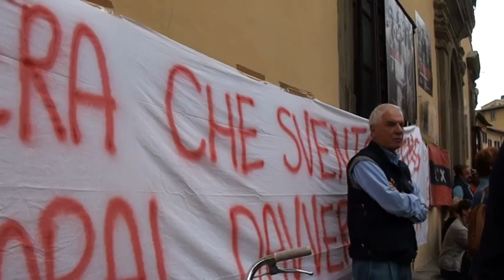FUNERALE MARCO MUNGAI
In tantissimi, soprattutto amici, al funerale di Marco Mungai, il giovane morto domenica mattina in un incidente stradale.